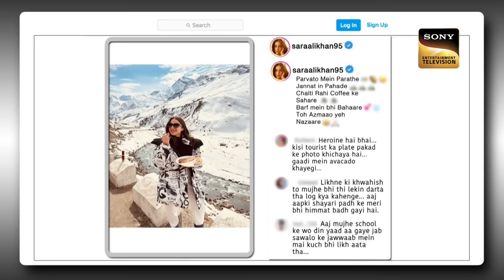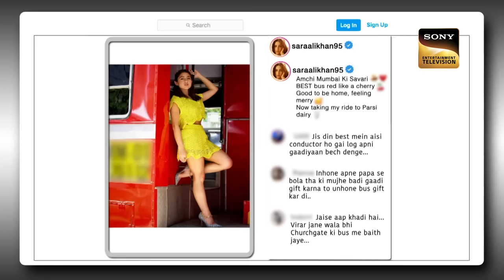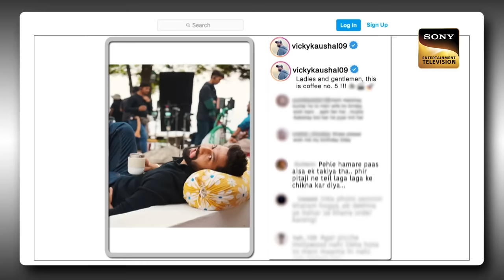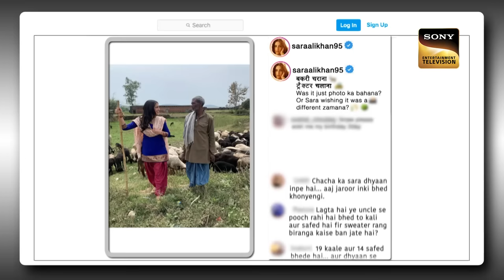Sara ने Kapil को क्यों कहा 'What Is This'? | The Kapil Sharma Show | Post Ka Postmortem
Vicky and Sara capturing the show stage and Kapil and Archana are nowhere to be found. Vicky Kaushal and Sara Ali Khan grace the show with their presence as they promote their film 'Zara Hatke Zara Bachke'. Watch the full clip.

Show Name: The Kapil Sharma Show
Star Cast: Kapil Sharma, Bharti Singh, Krushna Abhishek, Kiku Sharda
Guests: Vicky Kaushal, Sara Ali Khan
Producers: Kapil Sharma, Salman Khan, Deepak Dhar